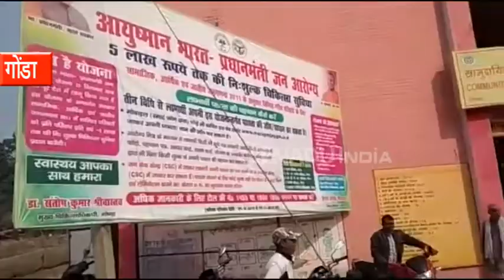यहां आज भी नहीं मिलती एंबुलेंस, चारपाई पर लाद ले जाते अस्पताल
गोंडा : सूबे में सरकार के स्वास्थ्य व्यवस्था के लाख दावे करें, लेकिन हकीकत इससे अलग है. हम बात कर रहे हैं. यूपी के गोंडा जिले की जहां पर तरबगंज सामुदायिक केंद्र में एंबुलेंस न मिलने से सड़क दुर्घटना में घायल व्यक्ति को चारपाई पर लादकर अस्पताल ले जाया गया.